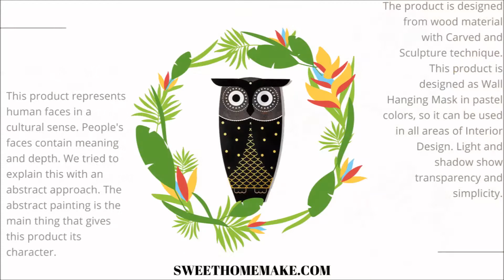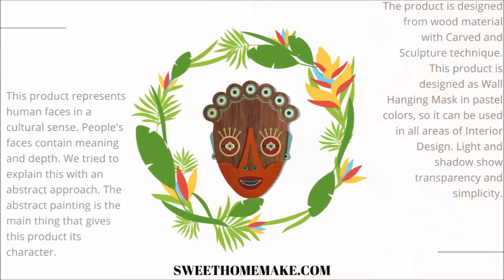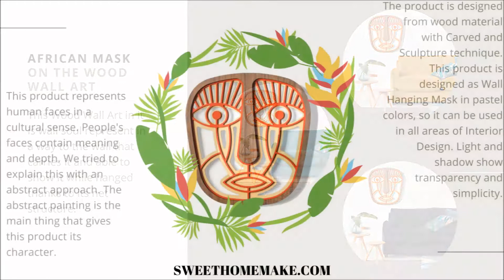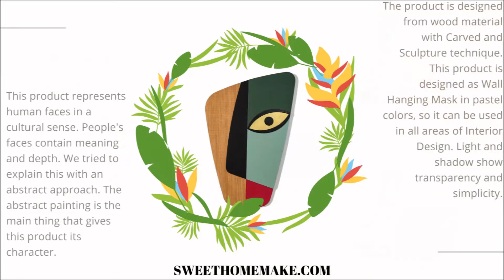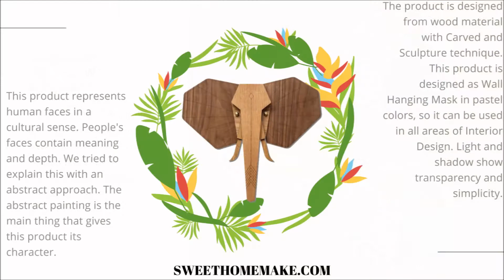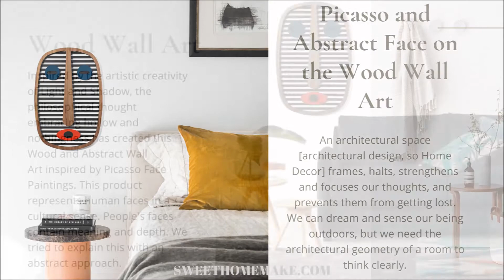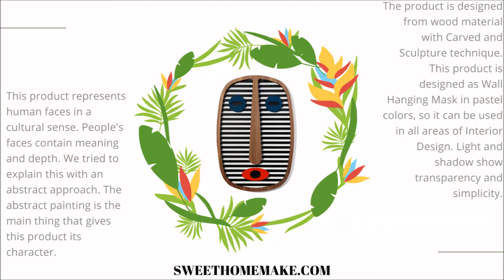Wooden Masks Wall Art Decor inspired by African, Tribal, Abstract and Picasso Face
We offer a collection that we designed as Wall Art & Wall Decor by wood material in Modern, Contemporary, Abstract styles at the Interior Design and Home Decor at the Home Sweet Home Make. Each product offering different stories, for example; Boho, Minimal, Cozy, Cottage, Bohemian, Eclectic, Scandinavian, Traditional, Minimalist, Luxury, Beach, Chic. Decorating your wall in accordance with your lifestyle will contribute to the correct evaluation of your energy. The Wall is the thickest structure separating the rooms (Bedroom, Kitchen, Bathroom, Living Room, Study Room, Kids Room, Entryway-Hall and so more). It is necessary to revive it, it is a great collection for this art style Wood Wall Art, based on an Abstract approach, bringing creative elements to Wood. These Wood Wall Decor products can be used all over your living space, will give a great image and atmosphere, aura, creativity, productivity. They are completely handmade products. Inspired by African Masks, Tribal Masks, Abstract Faces and Picasso Face some products show traces of some art movements, such as Cubism, Minimal or other Art forms. Using Carved & Sculpture, we present Wall Art products that we designed with wood material. Used as Wall Hanging at the Living Room, Bedroom, Bathroom, Kitchen, Entryway. A chic and modern faces made of natural wood by handmade methods on the wall. These African Masks are basically inspired by cultural habits and life. Cultural Life and Abstract Human Face are a Carnival. So these Wall Hanging Artwork has a soul, and it wants to reflect it on your wall. An architectural space and Interior Design frames, halts, strengthens and focuses our thoughts, and prevents them from getting lost. We can dream and sense our being outdoors, but we need the architectural geometry of a room to think clearly. The geometry of thought echoes the geometry of the Living Space; at the Living Room, Bedroom, Bathroom, Kitchen, Entryway, Office. On the wall, which is an architectural element and it the hardest building, it produces a story and creates an artistic corridor. We offer a Colorful African & Abstract Mask that we designed as Wall Art & Wall Decor by wood material in Modern, Contemporary, Abstract styles at the Interior Design & Home Decor. This Wood Wall Art item offering different stories at specific styles; Boho, Minimal, Cozy, Cottage, Bohemian, Eclectic, Scandinavian, Traditional, Minimalist, Luxury, Beach, Chic. Using Carved & Sculpture technique, we present Wall Art product that we designed with wood material; can be use as Wall Hanging inspired by African Mask and Abstract Face Mask.